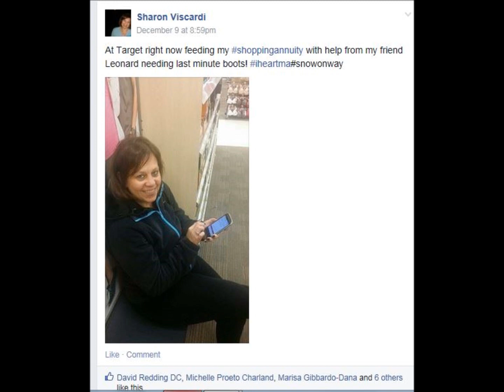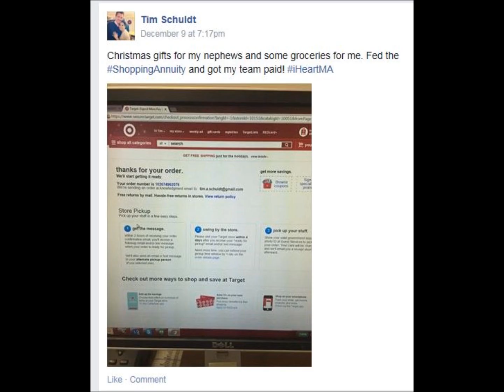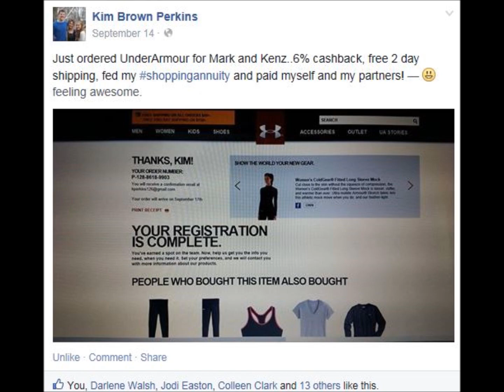The ShoppingAnnuity is a Financial Miracle!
The ShoppingAnnuity is the Financial Miracle you have been waiting for. Team Rochester got a head start on understanding the concept but it's never too late to get with the program! Nothing will change in your financial life unless you make a change. Do yourself a favor, get information and turn your spending into earning with the ShoppingAnnuity!
"What are you waiting for?  A Miracle?  This is it!"  -Carl Eklund